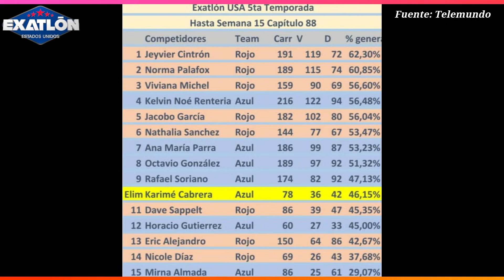ULTIMA HORA - FORTALEZA ROJA - PREMIOS CONFIRMADOS - ACLARACION SALIDA DE KELVIN EXATLON EEUU